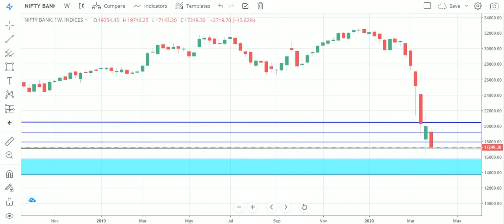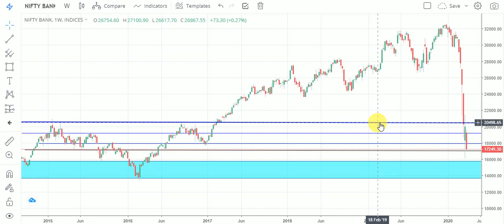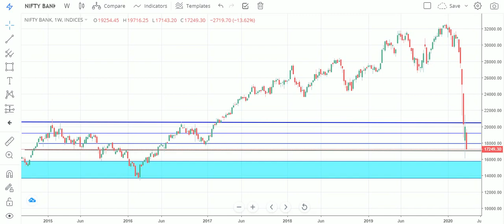BANK NIFTY Intraday Trading Target & SL | Weekly Chart Analysis & Target| Support Resistance Levels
We Analysis  BANK nifty chart analysis with weekly time frame. and also discuss about candlestick pattern . TARGET AND SL, SUPPORT RESISTANCE LEVELS